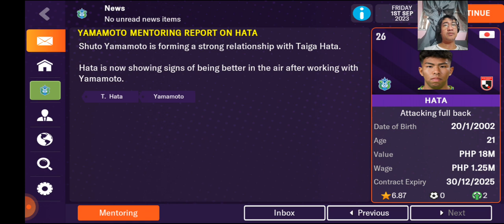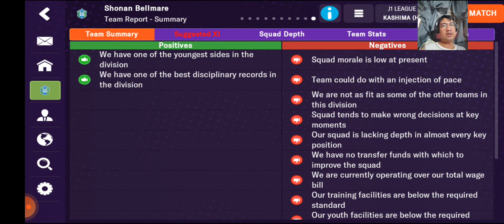football manager 2024 mobile /Shonan Bellmare football club/ game 37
about this game:

No. 1 soccer management game

You're the boss of an elite soccer team. Build a dream squad of real-life stars or coach new talent and lead them to victory in this management game.

Whether you want to chase glory in MLS or taste success on the European stage, choose your dream team to manage from a worldwide range of options, including all the major soccer leagues.

Build a squad to compete in the biggest competitions by scouting the world for top talent, with real global superstars and game-changing wonderkids available in the transfer market for you to sign, like Erling Haaland, Kevin De Bruyne and Jack Grealish.

Outsmart your opponents on the field by choosing a world-class playing strategy modeled on the most dominant tactical styles in soccer, or create your own unique formation as you look to beat your rivals.

New features and gameplay upgrades will give you everything you need to prepare for big matches, while improvements to your in-match experience will make those special games feel even more dramatic.

IMMERSIVE MATCH EXPERIENCE

Make game-winning tweaks during crucial moments on the field, with new in-match options making it easier than ever for you to change your team’s approach when needed.

PREPARE FOR BIG GAMES

Get all the information you need to make big calls before important games with the brand-new pre-match hub. You’ll get access to your opponent’s strengths and weaknesses, fan expectations, tactical insights and more key information as you look to outsmart your rivals.

DEVELOP YOUR MANAGERIAL REPUTATION

Earn reputation titles as you progress through your career based on your tactical approach, personality and transfer decisions. If you’ve got a reputation for developing young talent, your club may be the ideal destination for an in-demand wonderkid.

EFFORTLESS ONBOARDING

An overhauled onboarding experience will help guide you through the ins and outs of football management. From tactics to player development, easy-to-follow in-game guidance will ensure you’re best placed to make big decisions for your club.

EXPERIENCE THE J.LEAGUE

Take a trip to Japan with the Meiji Yasuda Insurance Ltd J1, J2 and J3 leagues fully unlocked and playable for the first time ever, with Japanese, Traditional Chinese, Polish and Latin American Spanish also available as new languages.

- Created by Sports Interactive.

source:
fm24 mobile google play store